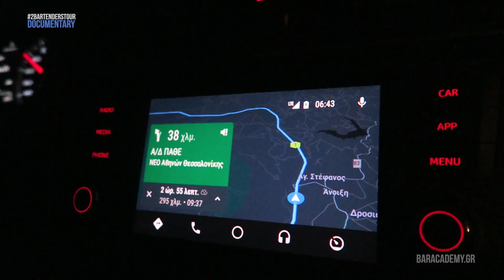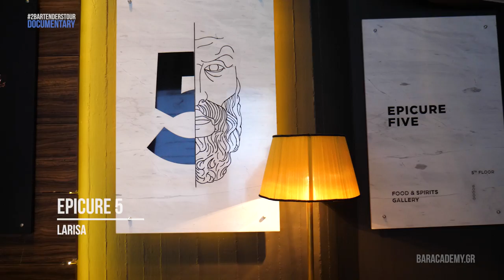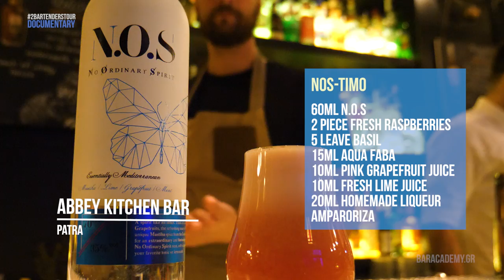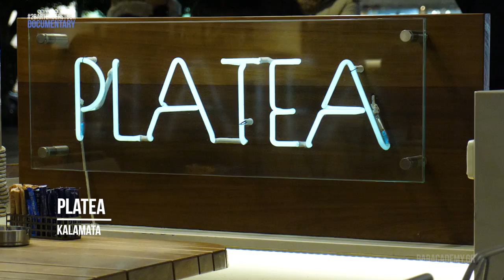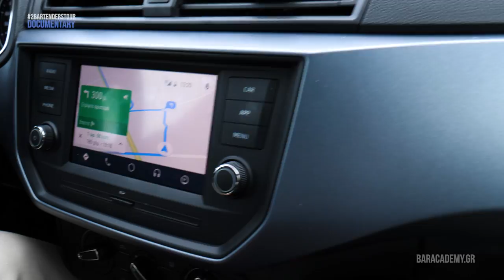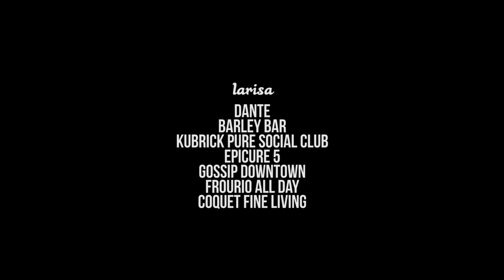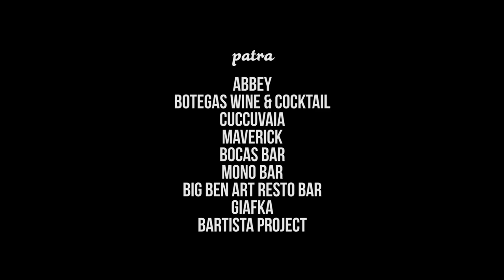THE GREAT GREEK BAR TOUR Documentary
2 Bartenders Tour
 - A mini Documentary on the Cocktail bars in Greece!
- Ένα mini Ντοκιμαντέρ για τα Cocktail Bar της Ελλάδας!

Ο Φράγκος Παναγιώτης υλοποίησε την ιδέα του. 11 με 16 Φεβρουαρίου  έκανε το πρώτο του Tour στην Ελλάδα για να δει φίλους και καλούς επαγγελματίες Bartenders!

Βρες το 2 Bartenders Tour στο Facebook και το Instagram για να ενημερώνεσαι για οτιδήποτε καινούργιο: